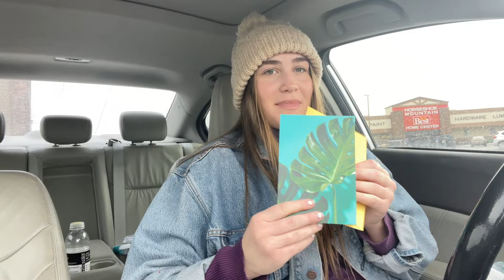how to cheer up a sad girl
Cheering up a sad girl after a break up